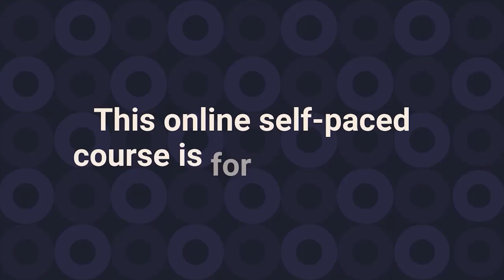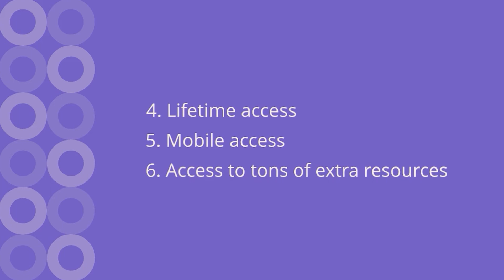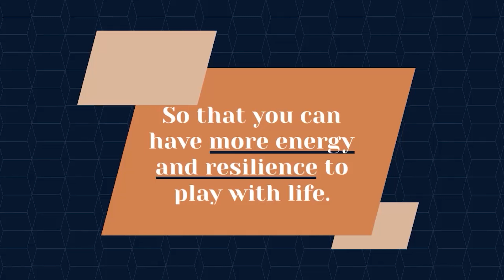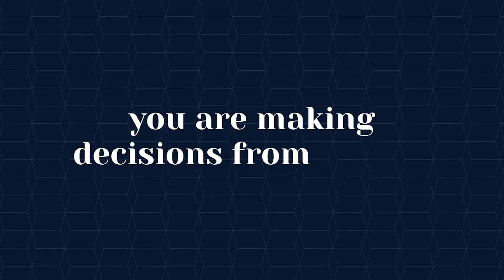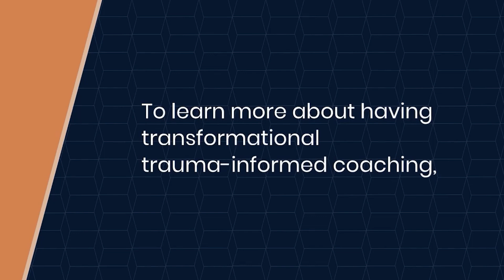Pelvic Floor Rehabilitation with Nikki Scott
Join me and Nikki Scott who is a women's health and fitness coach specializing in postnatal recovery and pelvic floor health using hypopressives.   In this conversation we talk about some of the alarming and frankly ineffective treatments prescribed for pelvic floor issues today.  We talk about why hypopressives work and why it’s a gentler approach to pelvic floor rehab.  We chat about why ignoring any kind of pelvic health dysfunction before menopause can be unhelpful and what paying attention to the posterior chain of muscles and fascia can do for your health.

This is an incredibly beneficial conversation for everyone with female sexual organs!